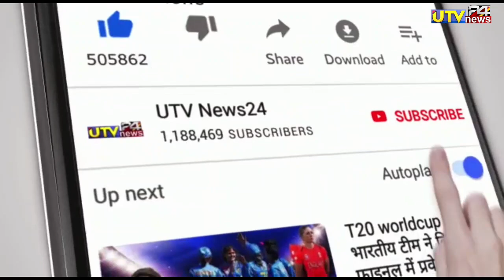IND vs AUS - भारत ने ऑस्ट्रेलिया के खिलाफ 10 विकेट से जीता दूसरा T20 मुकाबला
1000 sub complete on 5/7/19
10000 sub complete on 1/8/19
100k sub complete on 12/08/19💯
200K sub complete on 30/08/2019👍
300k sub complete on 29/09/2019👍
400k sub complete on 02/11/2019
500k(0.5million) complete 19/12/19💗
600k sub complete on 10/2/2020👌
700k sub complete on 01/04/2020
800k sub complete on 25/10/2020
900k sub complete on 3rd Aug 2021
1M Sub complete on 4th Dec 2021